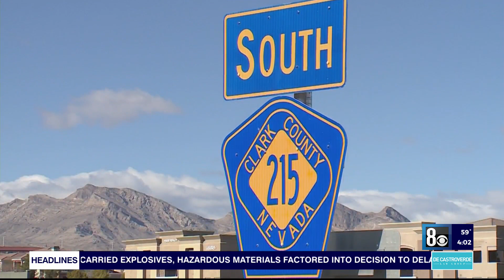Update: 2 killed in 215 Beltway crash involving wrong-way driver identified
Both drivers who were killed in a crash on the 215 Beltway early Sunday morning have been identified. Family members identified 48-year-old Jose Cutberto Tabares-Acosta as the driver of the Chevrolet pickup. Tabares was a former 8 News Now employee.